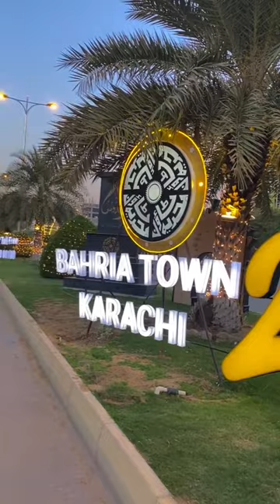Karachi beach town 2 || producer RAHEEL Majeed || by RAHEEL Majeed.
Karachi ka view vlog kese banai || Vlog banane ka tarika || Video per VEIWS kese aii
Duckybhai
VLG WITH RAHEEL
MR BEAST
CARRYMINATY
AJJU BHAI
GAMING
MR INDIAN HACKER
MR ABU
MAAZ SAFDAR
ROMAISA